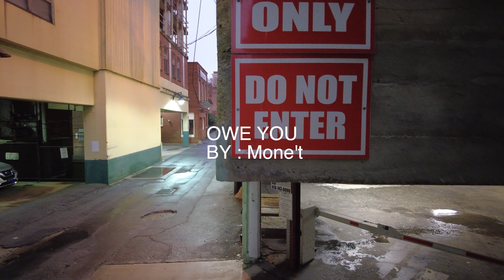Mone't Promo modeling